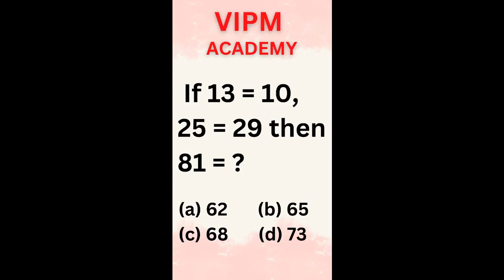Reasoning Short Tricks || By Reasoning Rishi Sir || VIPM Academy